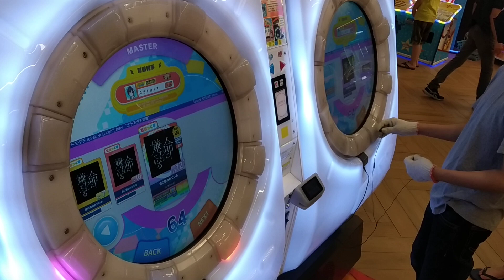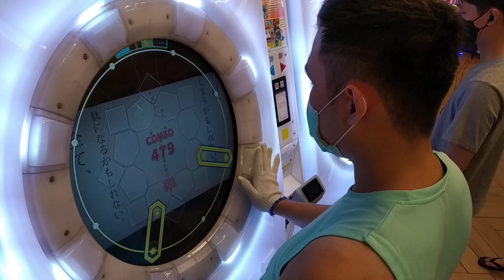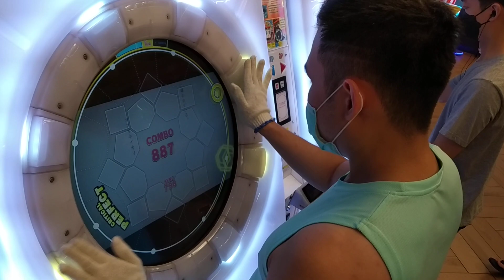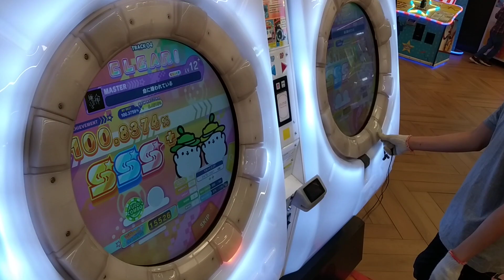[MaiMai UNiVERSE] Dokuru *命に嫌われている / Hated by Life* Master 100.8374 % *FC+*SSS*